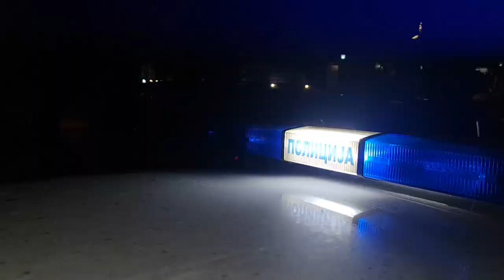DOSIJE -NOVO - Izresetan musakarac na Kosutnjaku